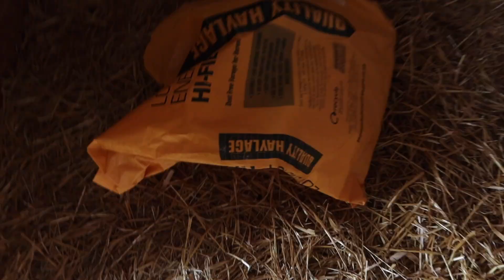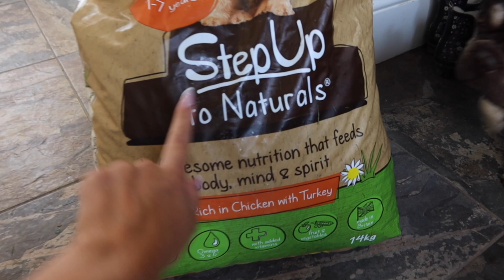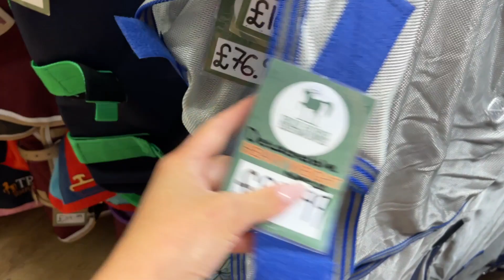New Tack, Self Isolating & Running The Farm | Weekly Barn Vlog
MEET & GREET DETAILS:
Saturday 21st August at Bransby Horses
10:30am - 12:30pm

Hi I'm Georgia, and my channel is all about my 7 horses and other pets!

My Horses:
~Caramel 11hh, Bay, Welsh Section A, 12 y/o
~Taffy 14hh, Liver Chestnut, Welsh Section C, 31 y/o
~Smokey 14hh, Grey, Connemara, 6 y/o
~Charlie 14.1hh, Tri-coloured,  Traditional Cob, 11 y/o
~Lucy 16hh, Piebald, ISH, 13 y/o
~Danny 16.2hh, Bay, Dutch Warmblood, 22 y/o
~ Chilli 17hh, Grey, Holsteiner, 14 y/o